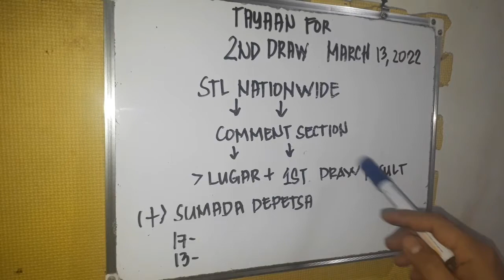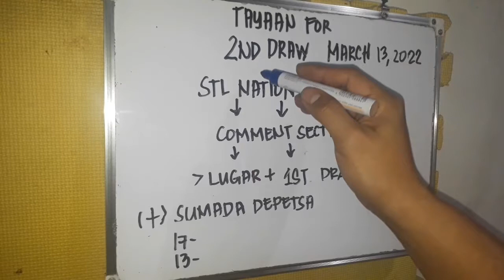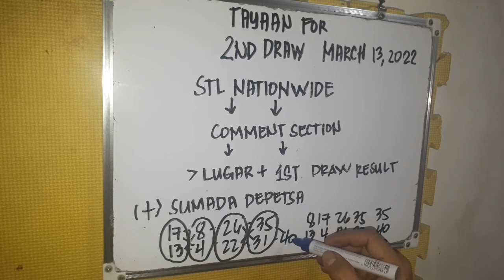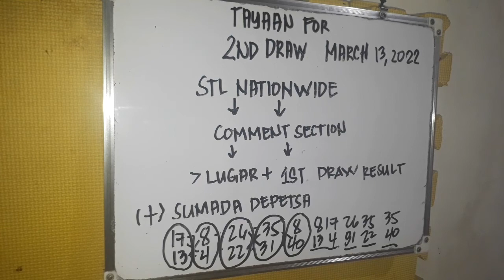STL NATIONWIDE TAYAAN FOR 2ND DRAW, MARCH 13, 2022. CONGRATULATIONS!!!